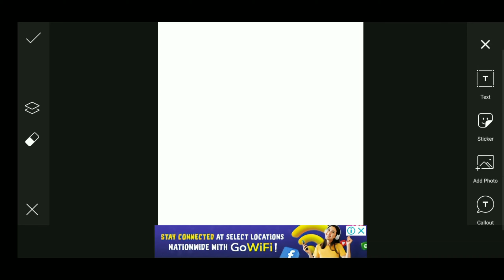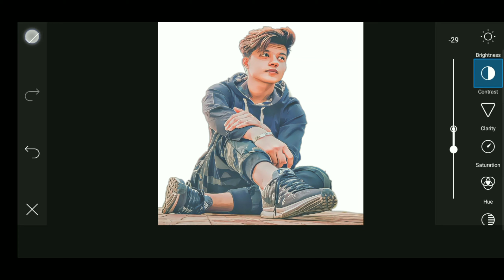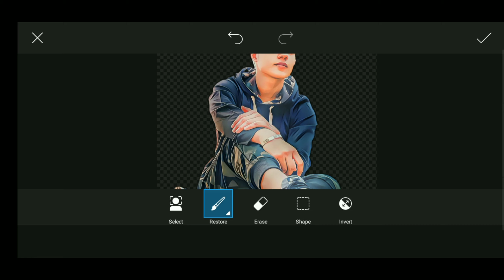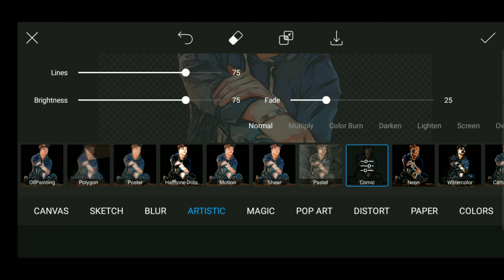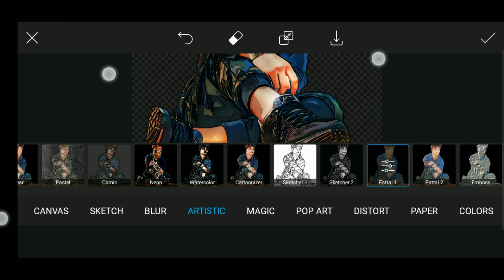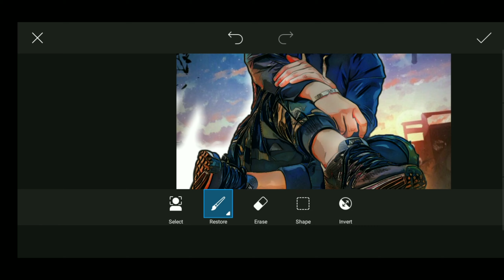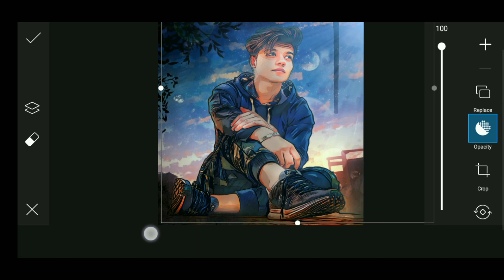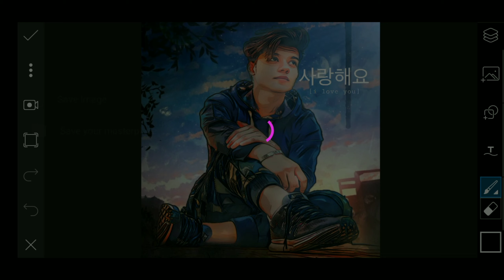Vectors art anime style photo editing in PICSART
Wazzup you maraming salamat sayo at pinanuud mo. Yong videos ko maraming salamt sa supportang tunay Jan if na like mo plz pa subscribe nalang din at click the notification bell para ma bigyan Kita Ng notify pag may bago akong upload...🙏🤗🤗🤗

picsartphotoediting jie
EditpaMore channel

EditpaMore channel